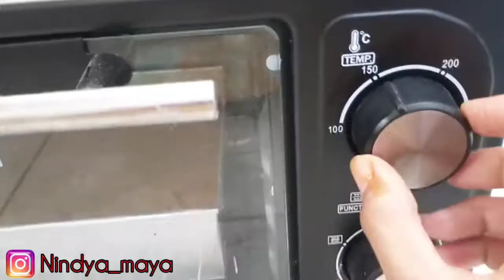Resep Bolu Karamel Full Sarang Anti Gagal | Bolu Sarang Semut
Resep dan tutorial membuat Bolu Karamel atau Bolu Sarang Semut yg Fluffy, full sarang dan anti gagal, tentunya rasanya mantap yuk simak videonya! 😉

Bahan-bahan :

1. 4 butir telur
2. 120gr tepung terigu
3. 120gr tepung tapioka
4. 400gr gula pasir
5. 150gr mentega
6. 150gr susu kental manis
7. 1 sdt soda kue
8. 1 sdt baking powder
9. 400ml air panas

Selamat mencoba dirumah😉